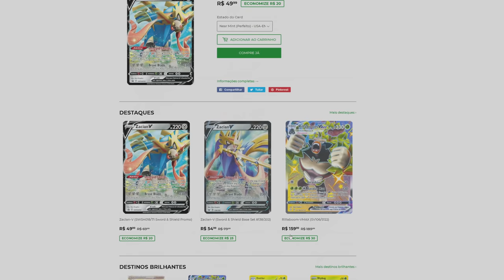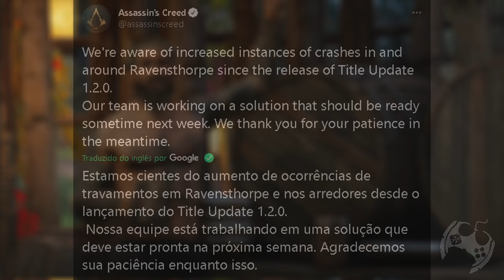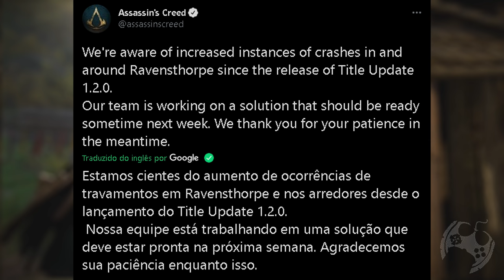A UBI SE PRONUNCIOU SOBRE OS PROBLEMAS DO EVENTO OSTARA EM ASSASSIN'S CREED VALHALLA [ 4K ]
Fala Fiotes!
Como estão?
A ubisoft se pronunciou oficialmente sobre o caso dos fechamentos abruptos em Assassin's Creed Valhalla após chegada do novo evento Ostara.

Kallil Augusto